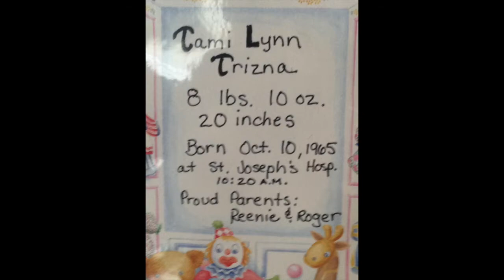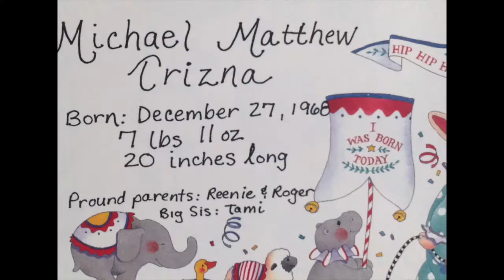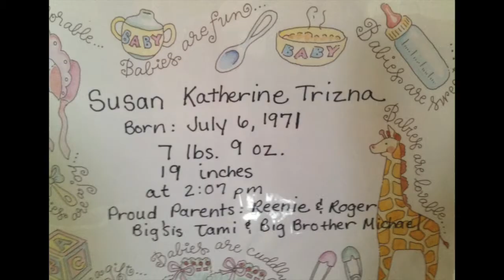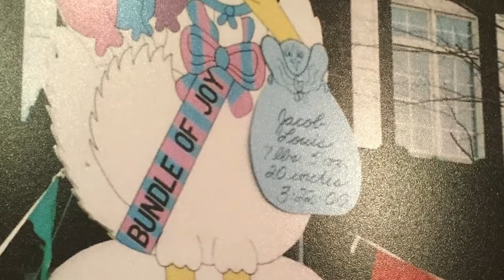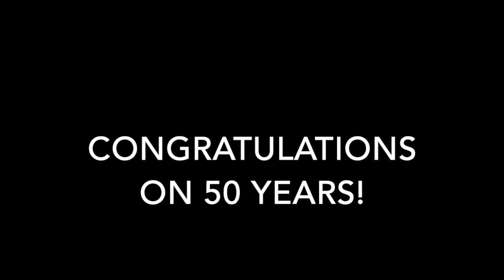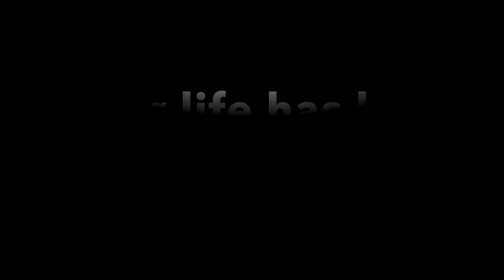Mom & Dad's 50th - 2/9/15